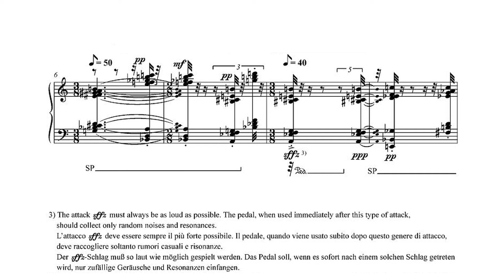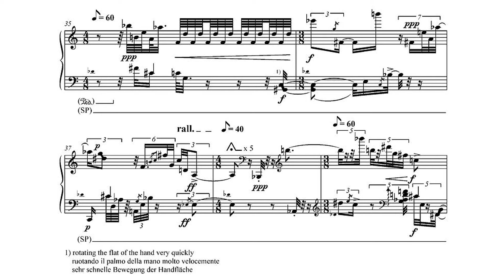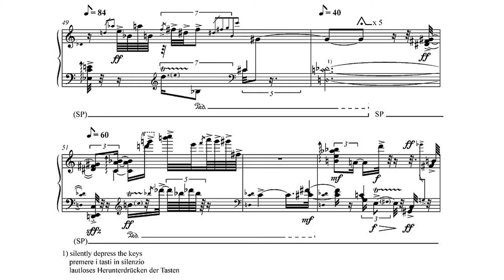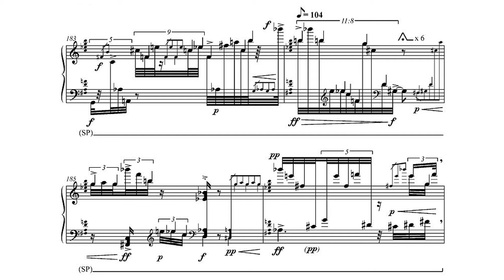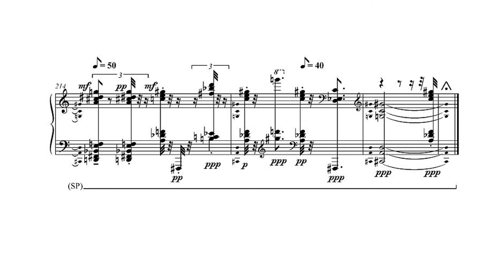Luciano Berio - Sequenza IV per pianoforte (1965-1966) [Score-Video]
Luciano Berio - Sequenza IV per pianoforte (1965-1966)

Andrea Lucchesini, piano

Preface (by Luciano Berio)

Sequenza IV for piano can be considered as a journey of exploration through the unknown and known regions of instrumental articulation and colour. Two independent harmonic sequences unfold simultaneously, at times interpenetrating each other: a real one on the keyboard and a virtual one - so to speak - by means of the sustaining pedal.

In Sequenza IV, as in the other Sequenzas, I elaborated a polyphony of actions, intended as an exposition and superimposition of different instrumental characters and gestures.

Sequenza IV was written in 1966 for Jocy de Carvalho.